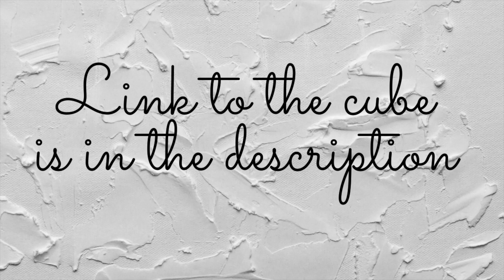Part-2! Solving the MEGAMINX for complete BEGINNERS!! How to crack the megaminx! Middle 2 Layers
Megaminx is not really the hardest cube to solve but it does take in a lot of patience and practice to learn to solve a megaminx. This cube has 5 layers and in this video we will learn how to solve the first two layers. Now if you are familiar with solving a basic 3x3x3 cube, this shouldn't be difficult for you. It's basically the same thing.

For these two steps of a megaminx, one MUST know how to solve the first two layers of a 3x3 rubik's cube, you can check out the relevant videos here

//CUBES USED
7x7x7 Rubik's cube
6x6x6 Rubik's cube
3x3x3 Rubik's cube(magnetic)
3x3x3 Rubik's cube (stickerless)
4x4x4 Cube
Mirror Cube

//CAMERA GEARS
Camera 1(cube recording)
Camera 2(face recording)
Mini Tripod
Mobile holder